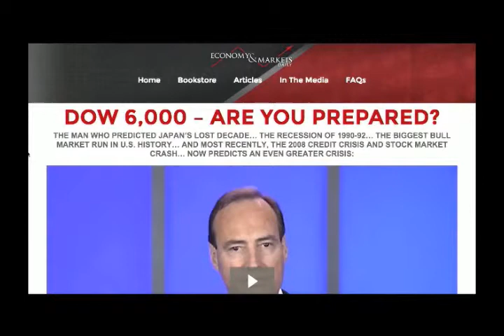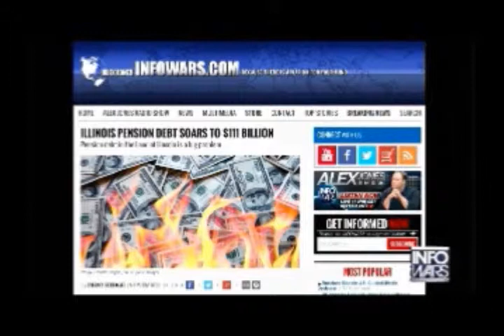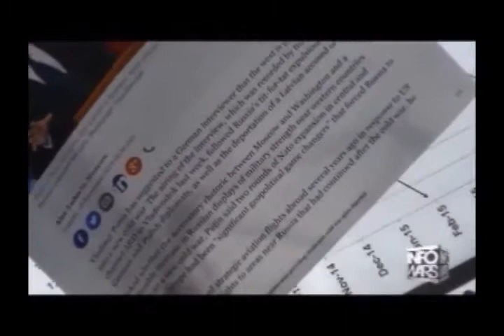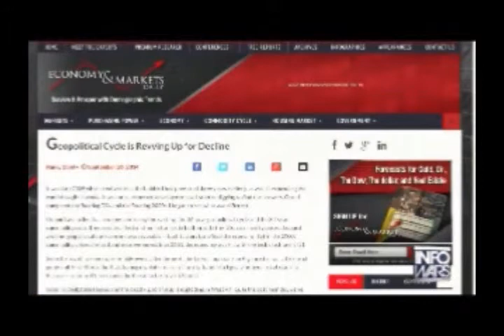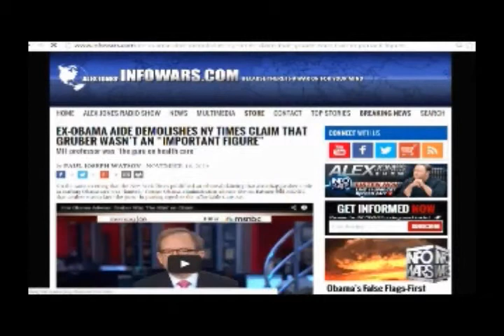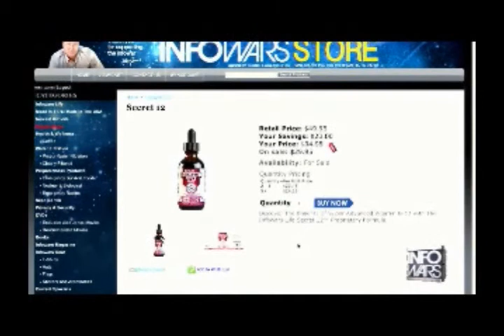Alex Jones interviews economist Harry Dent November 18th 2014 1